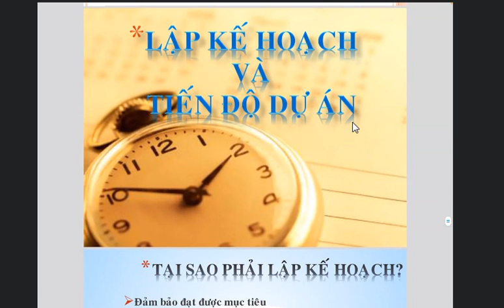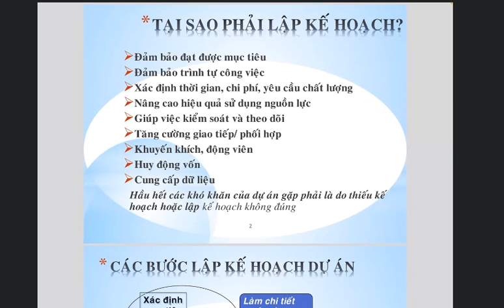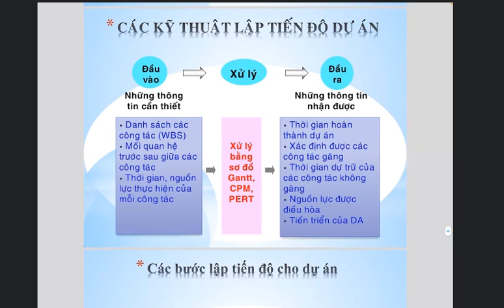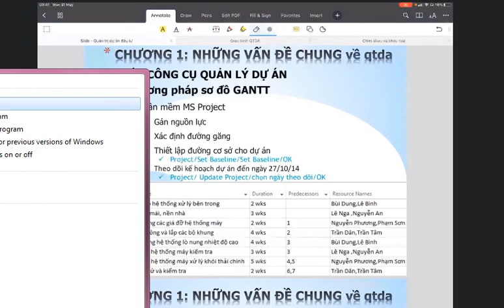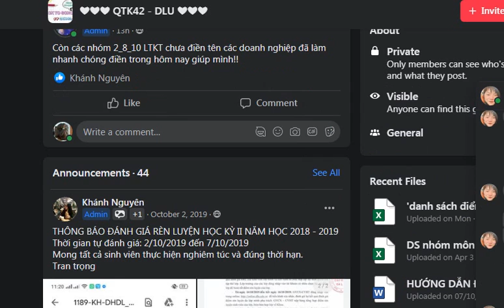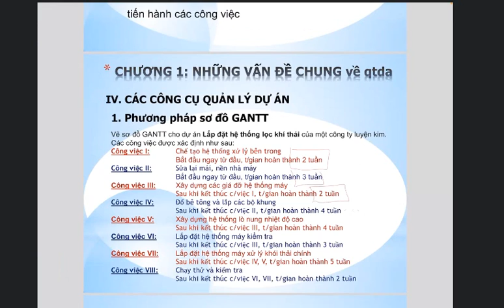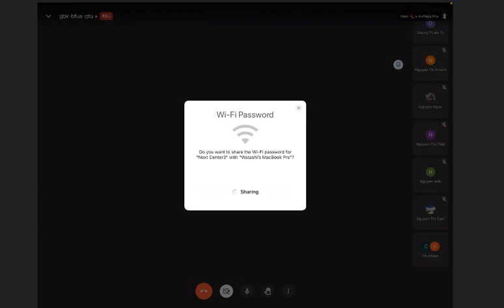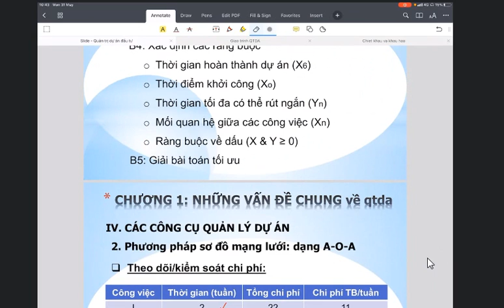Tập 08 Quản trị dự án